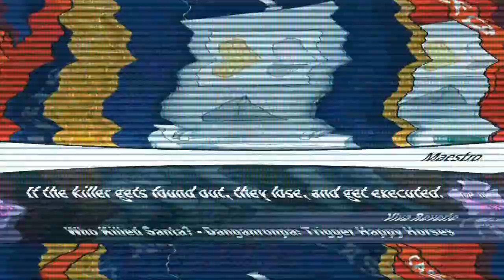Veg Replace Tennis The Top 10 Pony Videos of March 2017 Rounds